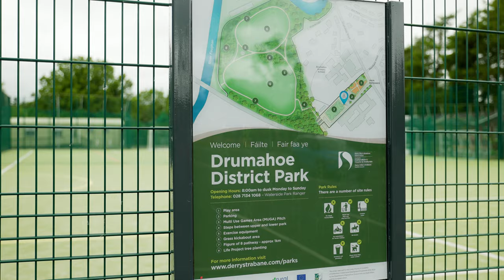A Story of Resilience and Rejuvenation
The last year has been difficult for everyone especially our staff. In the face of adversity, our teams excelled beyond measure. This video is a tribute to those in Council's Environment & Regeneration Team for the incredible care they have given to our District and how it is presented over the last year. Our team made sure that standards didn’t slip and that our public spaces were kept as beautiful and clean as possible to boost moods and really help others through this difficult time, all while driving forward innovative new campaigns and strategies.
This was despite their own fears, isolation and personal circumstances.
We thank you for your grit!